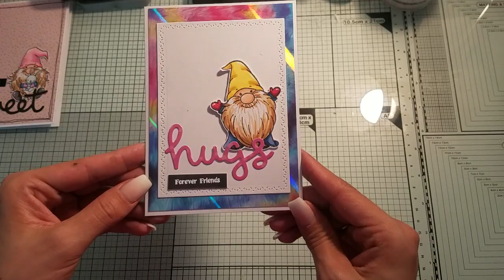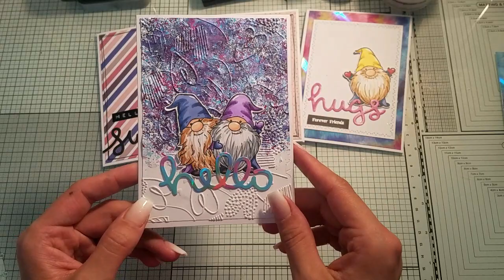Kooperation mit @globleland3302 / süße Gnome Karten